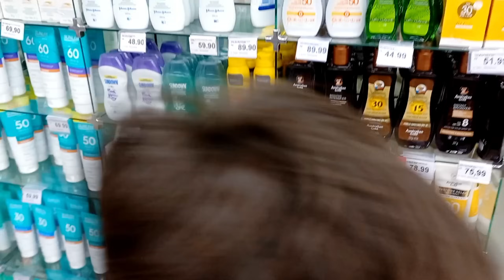FOMOS PARA A CIDADE - COMPRAS PARA O LAR | GANHEI UM PRESENTE LINDO DE UMA INSCRITA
Oi gente, tudo bem?! Mais um vídeo feito com muito amor para vocês!! Espero que gostem!!

Sigam a gente também lá no nosso Instagram, Facebook e Tiktok, vou amar ver vocês por lá também!

Quer enviar alguma cartinha para a gente? 🥰💙
Bruna Azevedo
Endereço: Rua Benedito Pereira do Prado S/N - Posto de Correio
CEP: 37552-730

Muito obrigada! ❤️